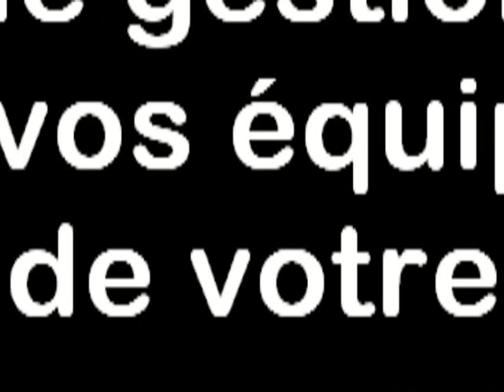Aikiformation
Découvrez Aikiformation, comment gérer, manager ses équipes
Comment se repositionner dans l'entreprise, dans le monde du travail
Aikiformation vous propose un ensemble d'outils